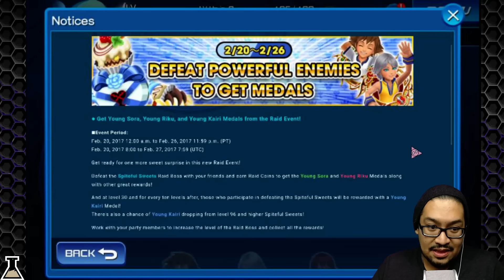Khux : Spiteful Sweets - Notice Mistake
Kingdom Hearts Unchained x : Spiteful Sweets - Raid Boss - Kid Kairi
Notice Mistake - you will NOT get one just for "participating" in the raid boss attacks.